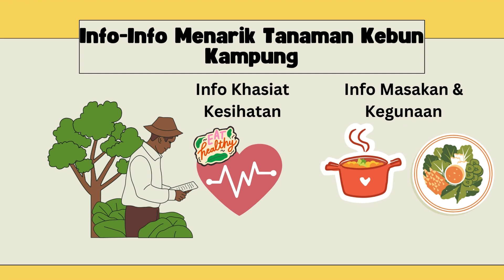Tanaman Kebun Kampung di Kebun Tok Bakar, Pucuk Manis (Sauropus androgynus)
Disediakan dan dirakam oleh: Dr.Johari Jalinas
Kursus: Tanaman Kebun Kampung
Lokasi: Kebun Tok Bakar, Ulu Piol, Manong, Kuala Kangsar, Perak.